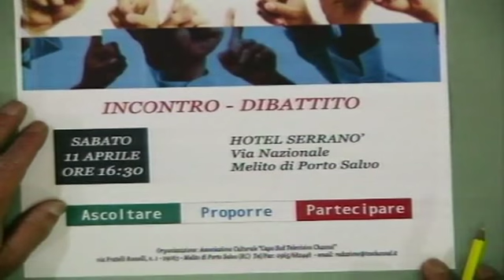Capo Sud Television Channel accende i riflettori sulle elezioni comunali di Melito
Melito di Porto Salvo, 10 Aprile 2015 . MELITO AL VOTO - la parola ai cittadini…, per  accendere i riflettori e l’attenzione della politica sui bisogni del territorio Melitese in vista delle imminenti elezioni per il rinnovo del Consiglio Comunale.
L’ INCONTRO – DIBATTITO, organizzato dall’Associazione Culturale Capo Sud Television Channel , si terrà, domani,  11 Aprile 2015 alle ore 16:30, presso l’Hotel Tito Serranò in via Nazionale Melito di Porto Salvo.
Alla manifestazione, è prevista la partecipazione del coordinatore regionale di Libera Calabria, Mimmo Nasone, del Senatore On.le Antonio Caridi, del Consigliere Regionale On.le Francesco Cannizzaro e di numerose altre autorità  politiche ed istituzionali.
Sarà un confronto aperto con tutte le proposte costruttive, in vista delle prossime amministrative  del 31 maggio,  al fine di  portare all’intera popolazione un po’ più di chiarezza circa la situazione politica che si sta vivendo e creare le condizioni per una politica a misura del cittadino ed un cittadino più vicino alla politica ed alle istituzioni  Il dibattito  sarà moderato dal giornalista e direttore di Capo Sud Television Channel, Domenico Vincenzo  Vinci.